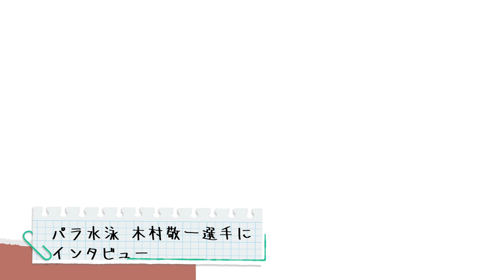パラ水泳のエース・木村敬一選手にインタビューしてきました【イベント】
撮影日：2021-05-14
■パラ水泳のエース・木村敬一選手にインタビューしてきました（再編集）【イベント】
テロップが入っているバージョンです。